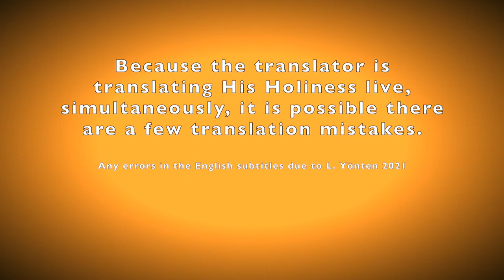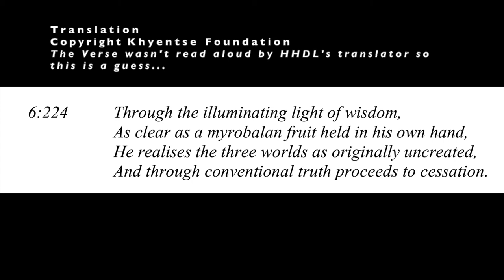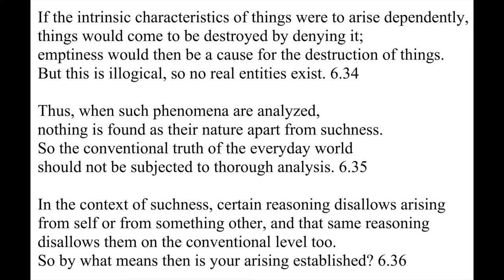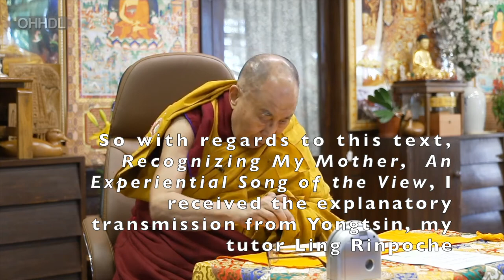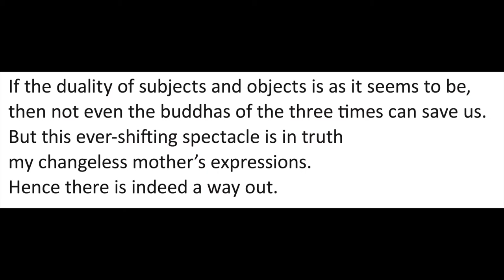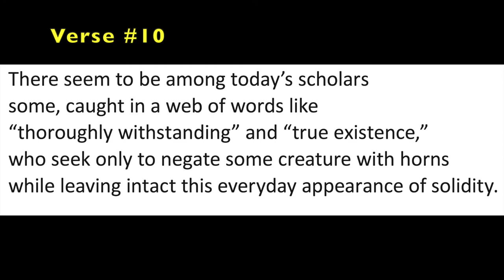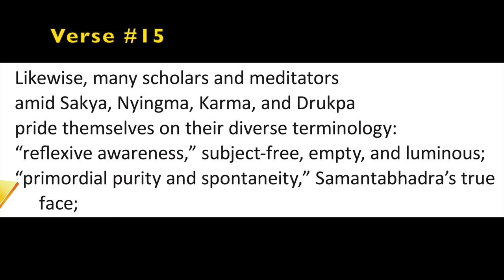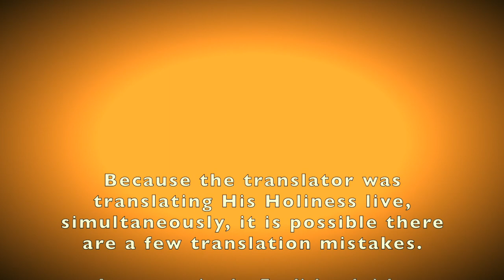"Recognizing My Mother: An Experiential Song of the View” commentary by His Holiness the Dalai Lama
Edits and subtitles for educational, not commercial use.

Simultaneous live translation by Tenzin Tsepag Feb. 8, 2021
Video editing and subtitled by Lozang Yönten with light editing June 5, 2021

The Root Text of "Recognizing My Mother - A Song of Experience of the Madhyamaka View" in Tibetan with English translation by Thubten Jinpa

His Holiness the Dalai Lama gave a teaching on Jangkya Rolpai Dorje's "Recognizing the Mother - A Song of Experience of the Madhyamaka View" followed by a question and answer session online from his residence in Dharamsala, HP, India on February 8. 2021 at the request of Lama Zopa Rinpoche and the Foundation for the Preservation of the Mahayana Tradition (FPMT).

His Holiness mentions that  it would be helpful to read Panchen Lozang Chögyen's "Dialogue Between Ignorance and The Wisdom of Emptiness.”
Link to this text with commentary can be found at Happy Monks Publications:
"A Discussion between Self-grasping and the Wisdom Realizing Selflessness: Arising out of an Identification of the Nature of Basis, Path and Resultant Mahamudra" with a Commentary given by Chöden Rinpoche and Yongdzin Losang Jinpa